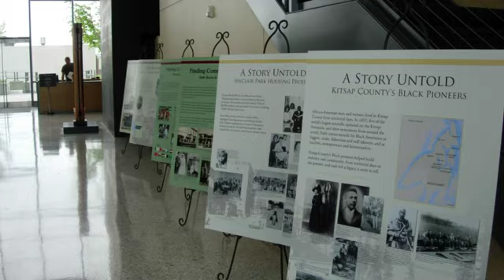Humanities Washington in Action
The Humanities in action! Washington State Poet Laureate Kathleen Flenniken conducts a poetry workshop in Spokane, then Humanities Washington Executive Director Julie Ziegler and Dean of Seattle University's College of Arts and Sciences David Powers speak to the transformative, powerful work of Humanities Washington.